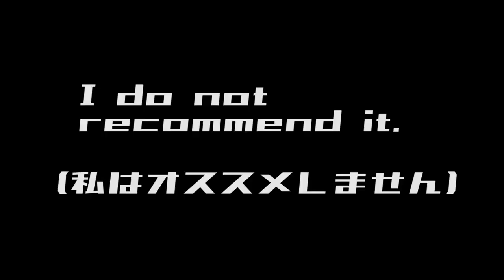ベトナムの激クサ料理に挑戦してみた！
パンチ効いてるでこいつぁ…

‹以下ブログより引用›
ホーチミン市で食べられるベトナム北部の料理をご紹介します。ベトナム北部とは首都のハノイを含む地域のことを指します。この地域で有名な料理が「BÚN ĐẬU MẮM TÔM」です。MẮM TÔM（マムトム）とは、エビを発酵させた調味料のことで、独特の風味があるため、ベトナム人でも苦手な人が多いです。さて、みなさんは、食べられる派？　食べられない派？

臭いの例えが分かりづらいかも知れませんが、気になった方は是非白里海岸においでください♪

☆過去の動画☆